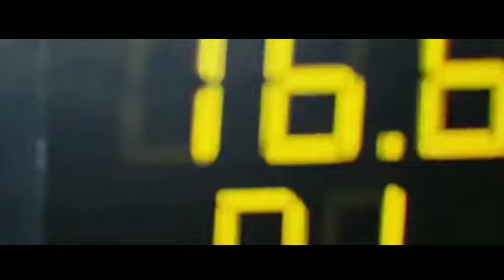Rob Gasser - Hollow(official music video)